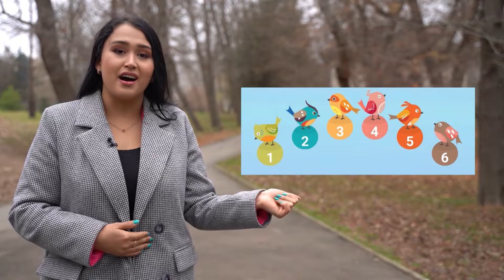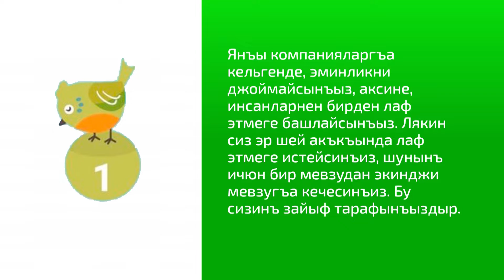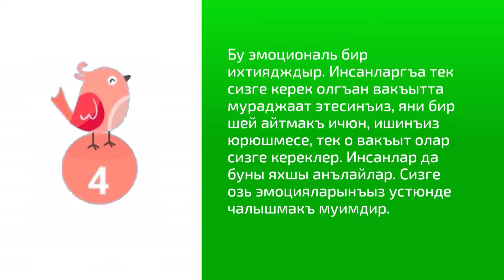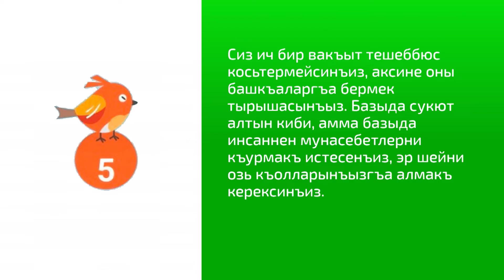Рубрика «Рухият» 24.11.21